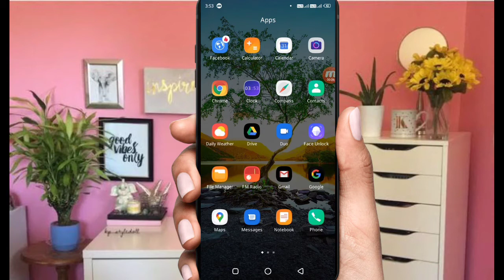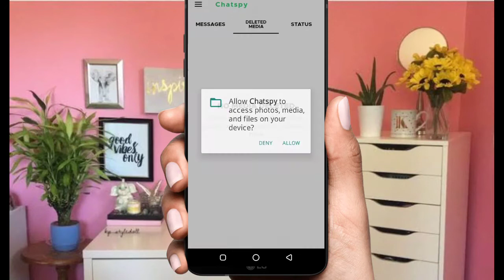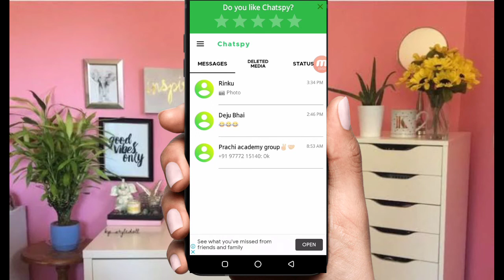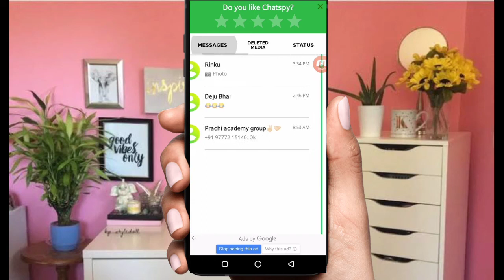whatsapp ke delete photo wapas kaise laye/ how to see whatsapp delete message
How To Recover Whatsapp Deleted Videos
How To Recover Whatsapp Deleted Audio Messages
in hindi
in tamil
whatsapp tricks
whatsapp ke delete photo wapas kaise laye